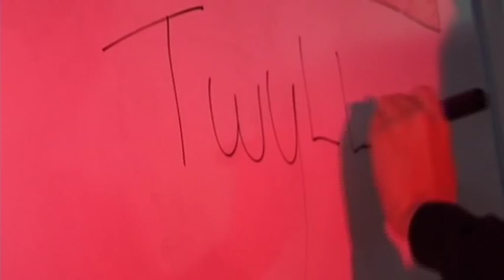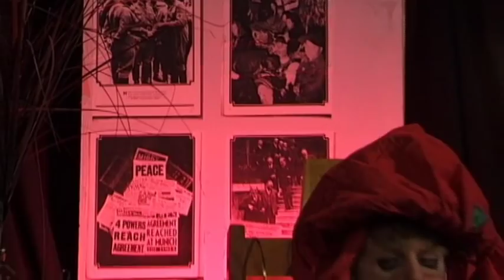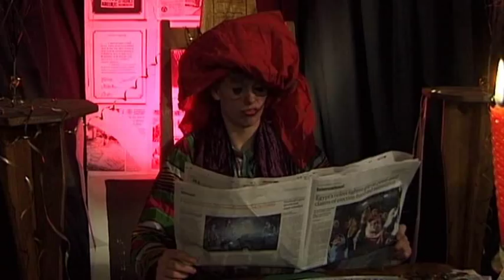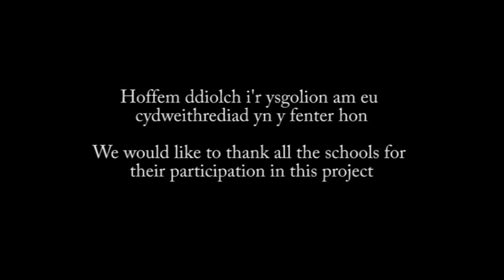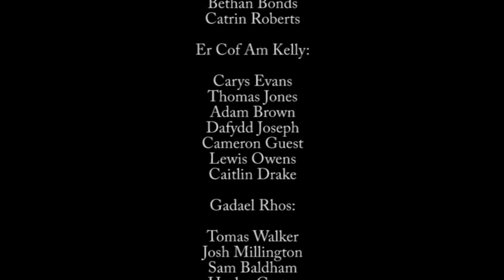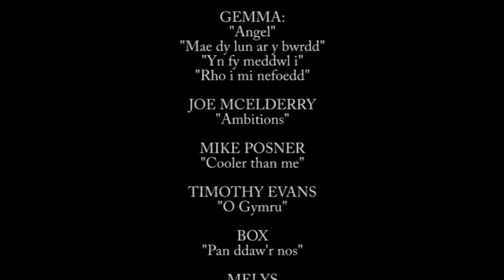TWYLL gan Myrddin ap Dafydd (Ffilm Orau 2010 Best Film)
Ffilm yn seiliedig ar y gerdd 'Twyll' gan Myrddin ap Dafydd. Wedi ei chyd-gynhyrchu gan ddisgyblion Ysgol Y Grango, Wrecsam.